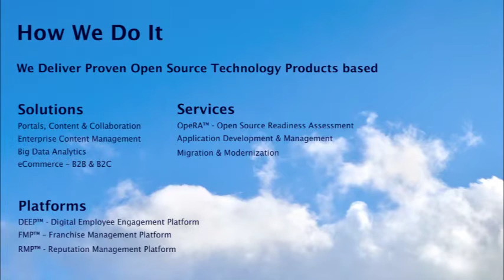CIGNEX Datamatics PlayBook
CIGNEX Datamatics (a subsidiary of Datamatics Global Services Ltd.) is a pure play Open Source Service Provider of enterprise-grade solutions, platforms, products and services with a focus on Systems of Engagement and Insight. Since 2000, CIGNEX Datamatics has focused on Making Open Source Work® for the enterprise using industry-standard open platforms that integrate with existing systems to ensure coexistence of applications. CIGNEX Datamatics’ Adopt-Open-Elevate™ framework ensures clients adopt Open Source in a risk mitigated, secure and scalable manner.

In 2011, CIGNEX Technologies became a part of Datamatics Global Services, a publicly listed company on the Indian stock market. The merger provides clients with a wider set of offerings and enables us to undertake significantly larger engagements in providing end-to-end IT solutions.

CIGNEX Datamatics’ process infrastructure covers a quality management system (assessed and appraised at CMMi ® Ver 1.3 Level 3) and information security management system (ISO 27001:2005 certified).